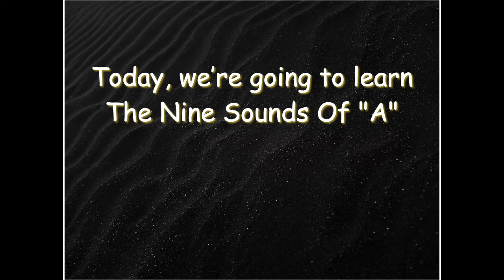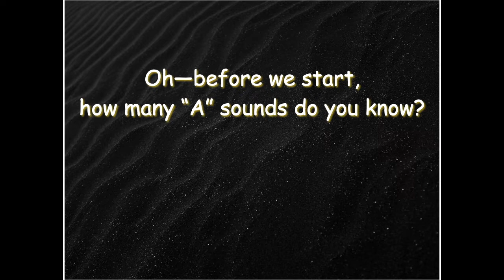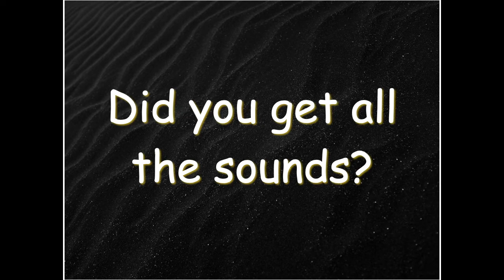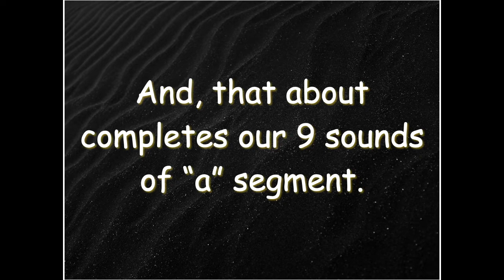The 9 Sounds Of The Letter 'A' | 文字「A」の9つの音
How many sounds does the letter ‘a’ make?

The Nine Sounds Of "A"
The letter "A" makes nine sounds, or, to be more accurate, it makes eight sounds, and then it can be silent. Most phonetic reading programs teach only two or three sounds for "A". Yet students will frequently come across all nine "A" sounds and need to know them if they are to read well. Before looking below, write down how many sounds you know. Sounds of letter ‘a’
Owing to the non-ideal phonemic orthography of English, the letter ‘a’ makes more than one sound. In fact, it makes five different sounds. Let us look at these nine sounds:

1. The short “a” as in at.

2. The long “a” as in ate.

3. It can be "silent" as in boat.

4. The short “u” as in tuna.

5. The short “e” as in many.

6. The short “o” as in water.

7. The “aw” sound as in ball.

8. The long “o” sound as in ward.

9. The short “i” as in garbage.